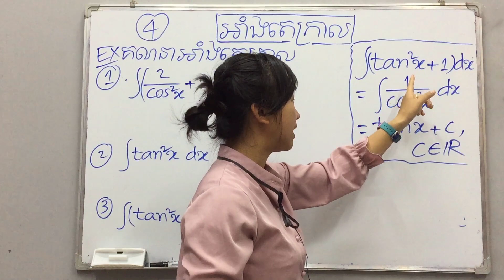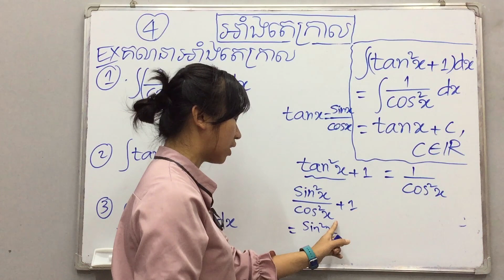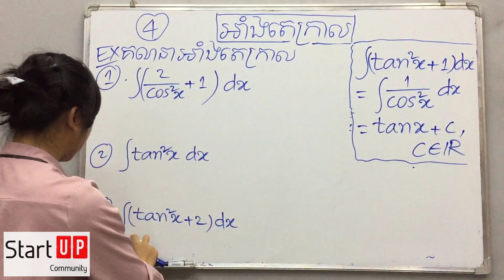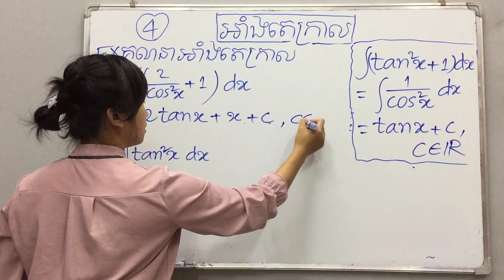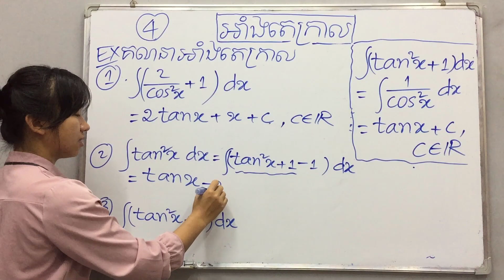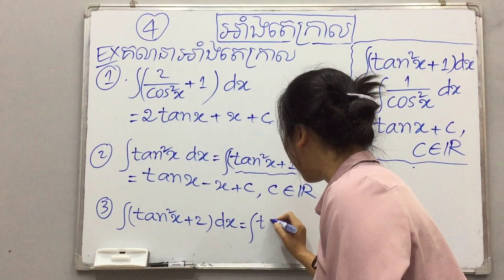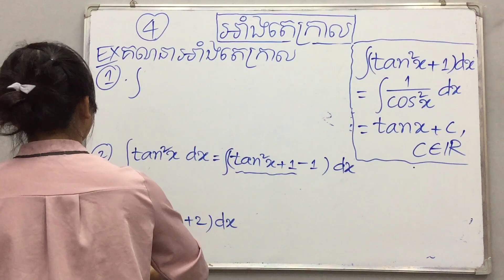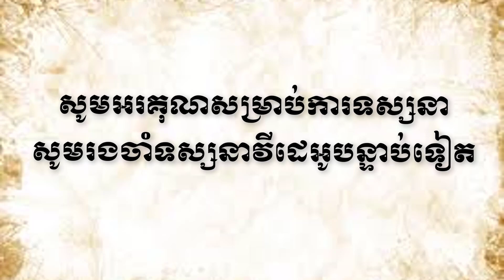មេរៀនថ្នាក់ទី១២ អាំងតេក្រាល​ (ភាគ៤)​ ៖ អាំងតេក្រាល​ tan^2 x By Kim Rachana​​ គីម រចនា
មេរៀនថ្នាក់ទី១២ អាំងតេក្រាល​ (ភាគ៤)​ ៖ អាំងតេក្រាល​ tan^2 x
ពន្យល់ដោយៈ អ្នកគ្រូ គីមរចនា
ទំនាក់ទំនងបង្វឹកដោយផ្ទាល់
Tell: 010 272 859 / 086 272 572 (Smart)
        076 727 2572 / 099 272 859 (Cellcard)